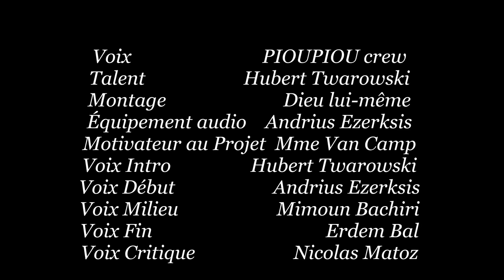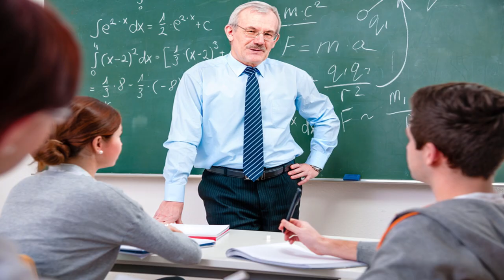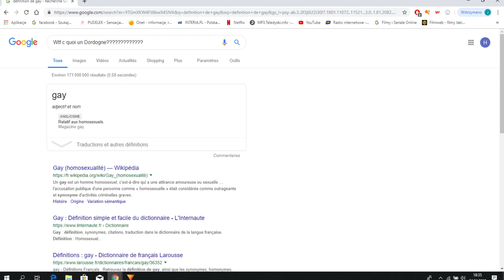No et Moi : Resumé et Analyse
Exposé pour notre cours de francais.
Fait entierement avec hitfilm express et avec des micros de telephone.

EDIT (19/10/22): Cette vidéo est assez vieille et pourrie, le bout de 3:20 - 3:46 est complètement faux, c'est juste une blague entre potes qu'on a laissé dans la vidéo. Je me souviens plus ce qui se passe dans le livre à cet instant vu que ça fait plus de 3 ans que j'ai fait cette vidéo, donc, d'autant plus de raisons à lire le livre lui même hihi (◔◡◔).